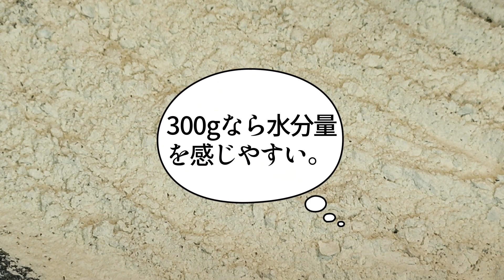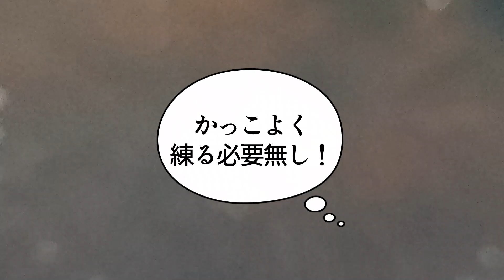【十割そば】絶対切れない十割蕎麦を打つ👍ダイエット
第一弾の蕎麦打ち動画は音声が小さいとのコメントがありましたので出来るだけわかりやすくコンパクトに仕上げました。
蕎麦屋が無いMadridに蕎麦屋を開業したい友人にMadridまで切れない蕎麦を教えに行きました～視聴だけでは物足りない！教えて欲しい～という方は世界中に飛んでいきますのでお声がけください！

0:00 先頭
0:12 ポイントは 300g
0:19 (300gなら水分量) を感じやすい
0:37 今回の動画は アップで撮影
0:43 少し画面がズレて ますがお許しください
0:52 薔麦粉300g 水180cc準備
1:06 粉の水含み量 により調整
2:35 ご自身で打つ 蕎麦が1番安全
3:15 大玉は割って 小玉にします
3:41 粉→微小玉を 沢山作ります
3:51 押しつぶさずに触る 程度の力加減
4:01 ポイント 圧着させない
4:04 手にまとわりつくように
5:35 皆さん水の入れ 過ぎ恐れないで
5:44 生地にしたとき 固くないですか?
5:48 固い生地は割れて 蕎麦が切れます
6:41 かっこよく 練る必要無し!
7:10 ピントが合わな くて御免なさい